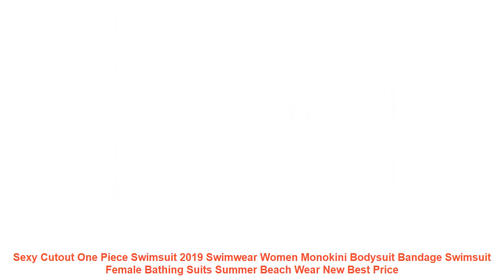Sexy Cutout One Piece Swimsuit 2019 Swimwear Women Monokini Bodysuit B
Item Type: One Pieces
Sport Type: Swim
Material: Polyester.Spandex.Cotton
Gender: Women
Pattern Type: Print
Model Number: BNON-576
Fit: Fits true to size. take your normal size
Brand Name: Nowintwion
Quality: A
Size Available: S M L XL
Season: Spring Summer Autumn Winter
Type: Sexy S
Color Number: White Black Green
SetItem Type: One Piece Set
Style: Sexy.Small Fresh.Solid.Print.Patchwork
Occasion: Beach.Causal Daily.Sunbathing
Suit: Swimming Suit For Women
Design: Backless.Bandage.Metal Zipper
Similar Product
CUPSHE Hidden Fragrance Flora Print One piece Swimsuit Back Cutout V neck Sexy Monokini 2019 Ladies
CUPSHE Red Ruffled One Piece Swimsuit Women Sexy Tied Bow Monokini 2019 Girl Solid Cutout Swimwear
ZAFUL Bikini Set Striped Knot Front Cutout Swimsuit Swimwear Women Swimsuit Bathing Suit Sexy Brazilian Bikini
Romwe Sport Red One Shoulder Cutout One Piece Swimsuit Women Summer Plain Wireless Beach Vacation Sexy
V Neck Criss Cross Backless Garter Belt Plain One Piece Swimsuit Green Monokini Mini Cheeky Swimwear
SEASELFIE Burgundy Lace Crochet One Piece Swimsuit Women High Neck Cutout Cute Monokini Bathing Suit 2019
2019 Women Sexy Swim suit One Piece Swimsuit High Waist Swimwear Big Size BathingSuit Cutout Backless
Women One Piece Swimwear Cutout Push up Halter Front Hollow Out Deep V Sexy Monokini Printed
Hotapei new hollow out one piece swimwear Black Strappy Cutout Monokini LC410249 Sexy Deep V Neck
2018 Solid White High Leg Cutout 1 One Piece Swimsuit Female Monokini Sexy Swim Suit Women